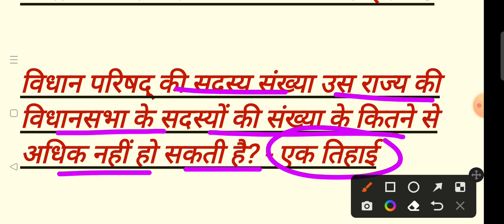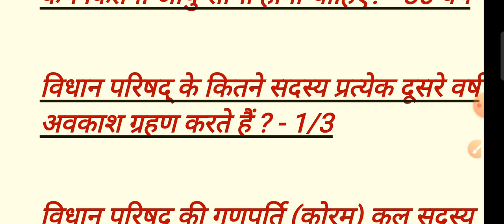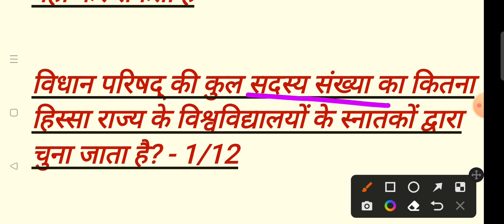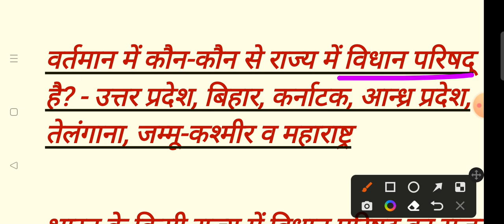25 gk questions in hindi । 15 gk questions । 25 sawal jawab in Hindi । 15 general knowledge question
25 sawal jawab
25 sawal 25 jawab hazrat muhammad pbuh
25 sawal ke jawab
25 tarikh ke sawal jawab
25 september ke sawal jawab
25 sawal ka jawab
25 november ke baba ji ke sawal jawab
25 september de sawal jawab
20 sawal ka jawab
33 sawalo ke jawab
5 sawal ke jawab
5 sawalon ke jawab
5 sawal jawab
6 sawal ka jawab
20 sawal jawab
8 sawal ka jawab
15 gk question
15 gk questions
15 gk questions in english
15 gk question hindi mein
15 gk question answer
15 gk question in hindi
15 gk question english mein
15 gk
15 gk question
15 gk question and answer
15 gk questions with answers in english
answer top 15 gk question and answer gk
top 15 gk questions and answers
15 august gk question
15 august gk question 2022
gk question any 15
gk ke 15 question answer
gk ka 15 question answer
15 august par gk question
15 august 2022 gk question
15 important questions and answers for competitive exams gk
15 september group d gk question
gk ke 15 question english mein
top 15 general knowledge questions episode 30 gk
top 15 question general knowledge gk sagar
gyan drishti gk question and answer top 15 gk question
ssc gd 15 january gk question
itz gyan yug top 15 gk question
gk top 15 question general gk sagar
15 gk ke question
15 gk ka question
gk ke question answer 15
gk ke 15 question
gk ka 15 question
15 october gk question
15 sep gk questions
top 15 science gk questions and answers
gk 15 top questions
u14 gk
gk questions 1 से 15
gk questions 1 से 15 तक
15 g k questions with answers
general knowledge 15 questions
7 gk
7 gk question
8 gk
8th gk
25 gk question
25 gk questions and answers in english
25 gk question answer
25 gk question in hindi
25 gk questions in english
25 gk question english mein
25 gk question and answer for all online gk
25 gk questions related to science
25 january gk question
25 gk question answer in english
25 general knowledge questions and answers
gk ke 25 question answer
online gk top 25 gk question and answer for
top 25 gk question and answer for all exams
top 25 gk question।।gk question।।polity top question gs express
25 gk interesting question
25 gk ke question
gk ke 25 question
5 general knowledge questions
10 general knowledge
10 general knowledge questions
10 general knowledge questions with answers
10 general knowledge questions in english
10 general knowledge questions in hindi
10 general knowledge questions and answers in english
10 general knowledge ke question
10 general knowledge in english
10 general knowledge questions marathi
10 general knowledge ke prashn
10 general knowledge questions with answers in hindi
class 10 general knowledge questions in hindi
10 general knowledge questions and answers
top 10 general knowledge questions and answers in english
general knowledge questions and answers for 10 year olds
halloween general knowledge quiz 10 questions with answers
10 minute school general knowledge bangladesh
10 basic general knowledge questions
10 year boy general knowledge
afaq sun series general knowledge class 2 unit 10
10 easy general knowledge questions for quiz lovers
general knowledge questions and answers in english for class 10
top 10 general knowledge facts
general knowledge for 10 years old
general knowledge for 10 class
general knowledge for class 10 in hindi
general knowledge quiz for 10 year olds with answers

25 gk questions in hindi । 15 gk questions । 25 sawal jawab in Hindi । 15 general knowledge question

grade 10 general knowledge questions
10 gk general knowledge
top 10 question general knowledge pihu gk study
gk sagar top 10 questions general knowledge
speedy general knowledge one liner questions in hindi part-10
windows 10 basic knowledge in hindi
windows 10 basic knowledge in tamil
10 class basic knowledge in telugu
general knowledge 10 question in hindi